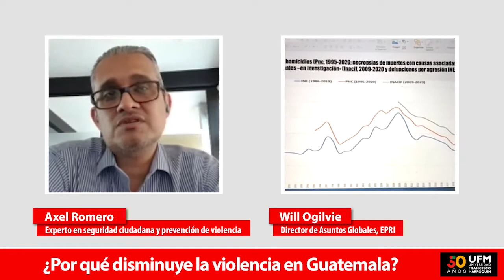¿Por qué disminuye la violencia en Guatemala? | Axel Romero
Axel Romero es especialista en seguridad ciudadana y prevención de violencia. En este video, habla con Will Ogilvie sobre la violencia en Guatemala y por qué, a pesar de sonar contraintuitivo, esta ha disminuido con el tiempo.

El Instituto de Estudios Políticos y Relaciones Internacionales está comprometido con la excelencia académica en todos sus programas:

- Ciencia Política
- Comercio y Relaciones Internacionales
- Asuntos Globales